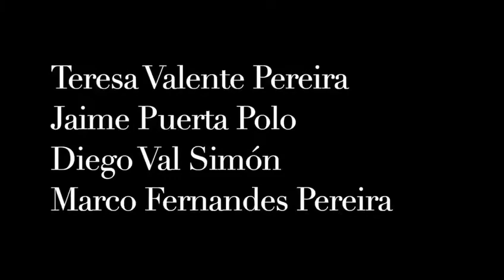Ave Maria Fitzenhagen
Teresa Valente Pereira - cello I
Jaime Puerta Polo - cello II
Diego Val Simón - cello III
Marco Pereira - cello IV

Recorded at home between Bilbao & Lisboa during Covid-19 confinement times.

May, 2020